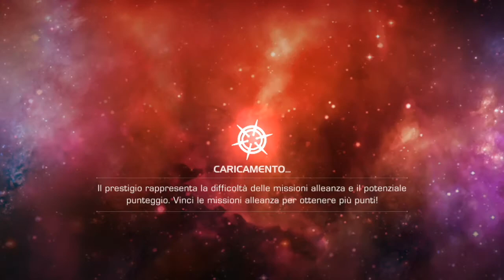Come vincere 100 Unità - Tarcrox vi ringrazia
Il mio canale ha raggiunto e superato i 100 iscritti e voglio festeggiare regalando a uno di voi 100 Unità (arrivato a 1000 iscritti invece quante ne regalerò'?! XDD).

Come partecipare:

1- devi essere iscritto al mio canale;
2- devi commentare questo video + il tuo nome in Marvel Sfida dei Campioni;
3- Hai tempo fino al 5 Aprile;
4- Entro l'8 Aprile saprete chi ha vinto;

Buona fortuna al vincitore e grazie ancora a tutti.

Buon Game